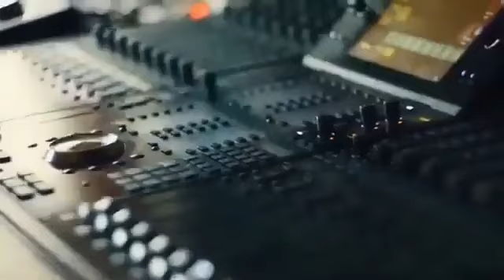Antidote Karan Aujla (Official Video) Four Me | Karan Aujla New Song| New Punjabi Song 2024